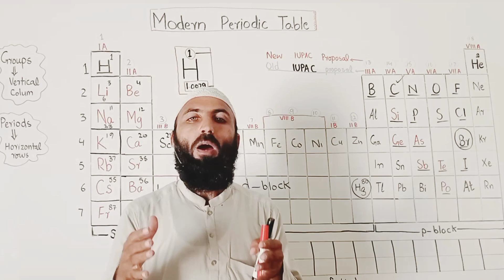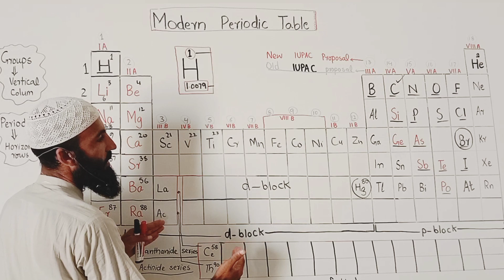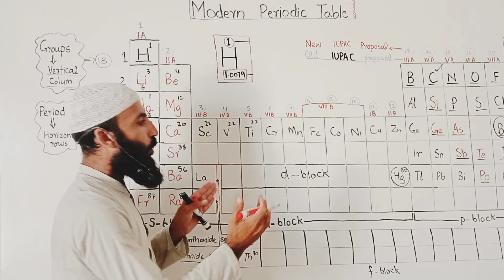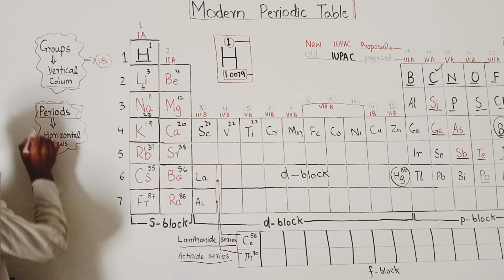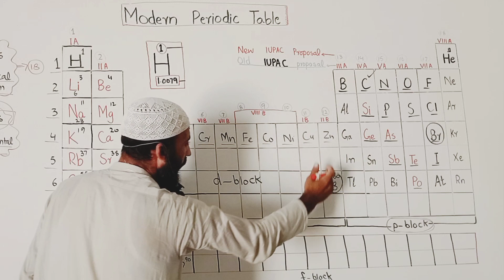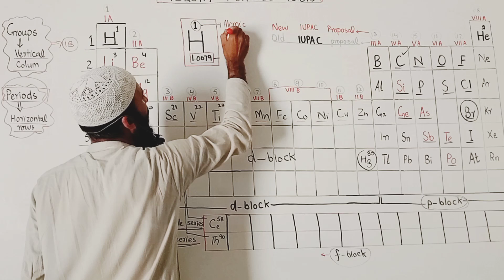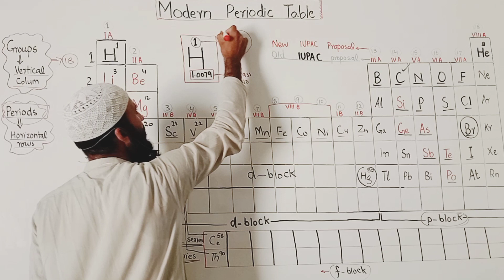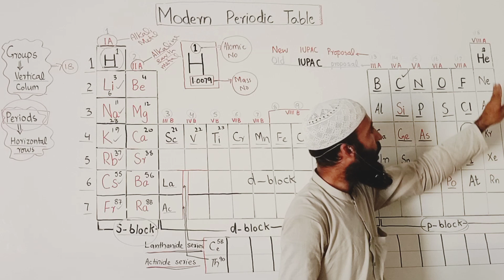Modern Periodic Table | groups | periods | blocks | chemistry class 12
noble gases
Pauli exclusion principle
Aufbau principle
Hund's rule
electronic configuration
electron filling order
electron spin
electron pairing#pkscienceacademy
1. Aufbau principle
2. Hund's rule
3. Pauli exclusion principle
4. Orbital notation
5. Noble gas configuration
6. Quantum numbers
7. Electron shells
8. Subshells
9. Energy levels
10. Valence electrons
11. Periodic table
12. Electron configuration notation
13. Electron spin
14. Bohr model
15. Electron filling diagram
16. Orbital occupancy
17. Electron cloud
18. Electron distribution
19. Electron pairing
20. Electron cloud density
21. Atomic orbitals
22. Sublevel energy order
23. Electronic states
24. Excited state
25. Ground state
26. Atomic structure
27. Energy levels diagram
28. Filling order of subshells
29. Electron spin quantum number
30. Atomic number
31. Electron configuration chart
32. Electron configuration trends
33. Aufbau diagram
34. Orbital filling rules
35. Electron configuration rules
36. Electron affinity
37. Electron configuration of anion
38. Electron configuration of cation
39. Quantum mechanical model of an atom
40. Electron shielding
41. Electron-repulsion principle
42. Effective nuclear charge
43. Orbital shape
44. Electron arrangement
45. Electron counting rules
46. Electron configuration of transition metals
47. Diamagnetic substances
48. Paramagnetic substances
49. Electron configuration notation for excited atoms
50. Electron configuration of main group elements